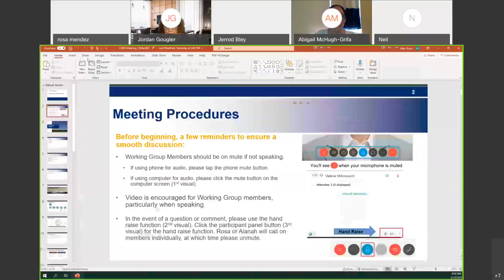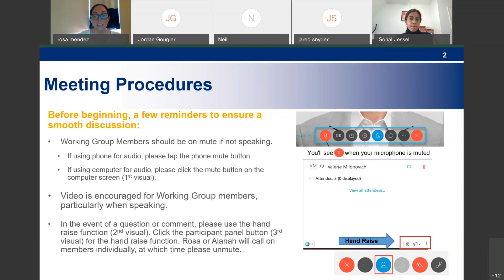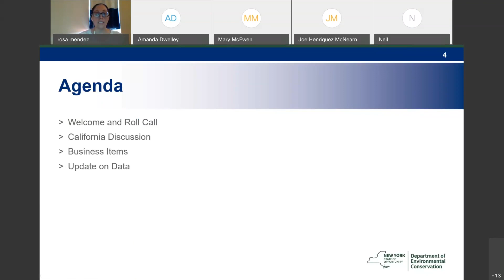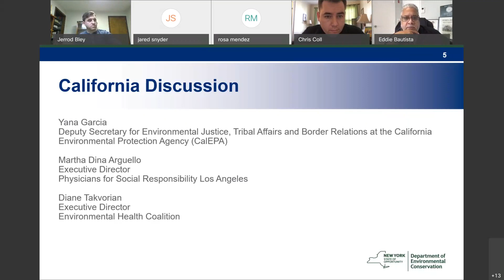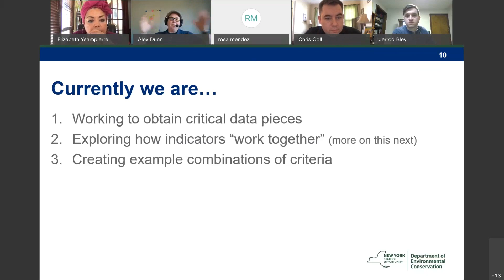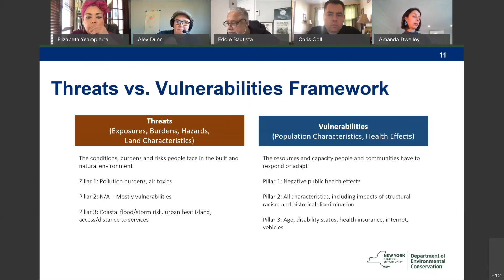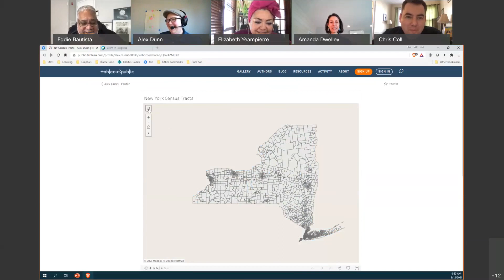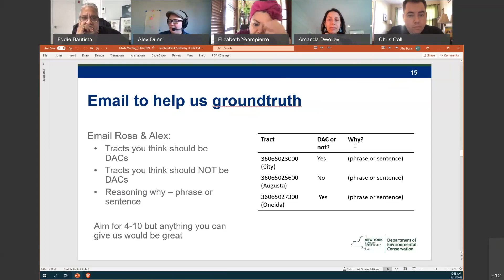March 12, 2021 New York State Climate Justice Working Group Meeting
Full recording of the New York State Climate Justice Working Group Meeting that took place on March 12, 2021.